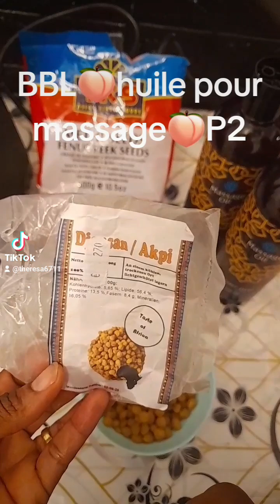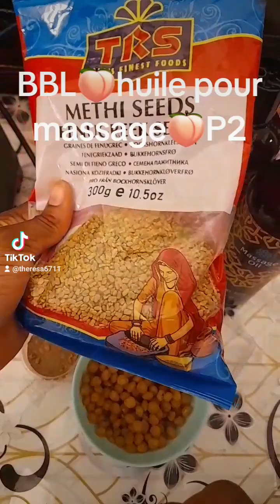huile pour agrandissement des fessiers (BBL huile)(2)